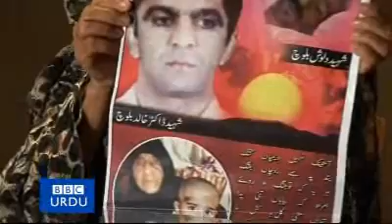Baloch Girls Protest aginst human rights violations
Baloch Girls Protest aginst human rights violations of Pakistani Government in Balochistan